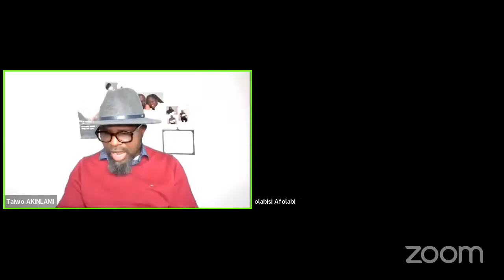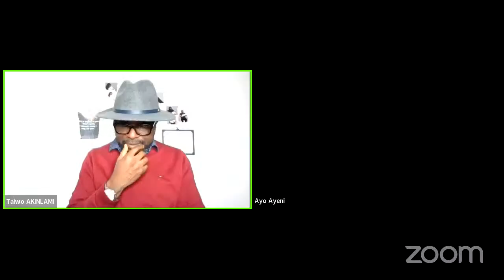NPNCTOWNHALLMEETING 12TH EDITION|OPEN HOUSE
Our Town Hall Meeting has in the last one year hosted over 5000 participants who joined us from different parts of the world, testifying to gaining transformative insight into the subject matter of African-Sensitive Child Safeguarding and Protection, Family Strengthening and Right Based Approach to Parenting and the System’s Approach to the same.

The 12th edition was an OPEN HOUSE to entertain questions, comments, feedback and discussions on any of our previous themes or current issues in our field across the globe, particularly Africa.

Do have an INSPIRED day!

Yours IN THE BEST INTEREST OF THE PRECIOUS AFRICAN CHILD,
Taiwo AKINLAMI Academy

SPECIAL BROADCAST: SYLVESTER OROMONI'S DEATH: WHY PREVENTION IS THE JUSTICE WORTH PURSUING
ONLINE SAFETY E-BOOK: E- S.A.F.E® Manual SAFETY CLUB: LEAGUE OF GREATNESS AFRICA